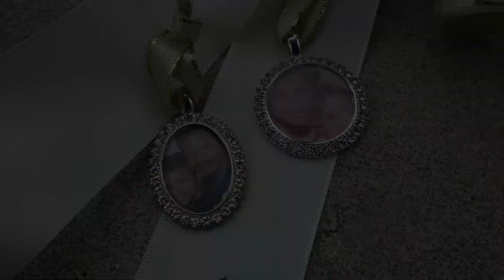Mr & Mrs Dunn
Introducing Shenequa & Terrance Dunn Wedding Highlight